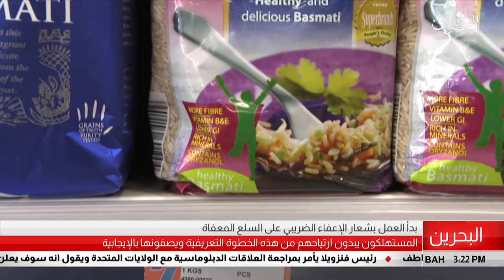البحرين مركز الأخبار : بدأ العمل بشعار الإعفاء الضريبي على السلعة المعفاة 23-01-2019